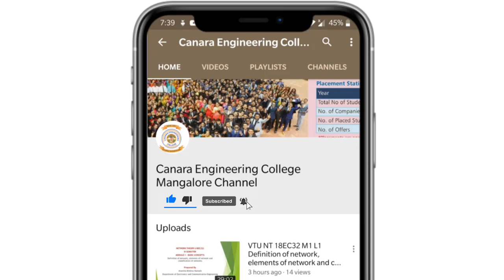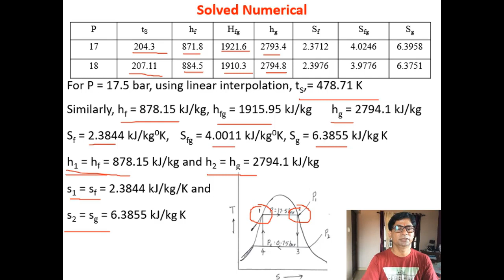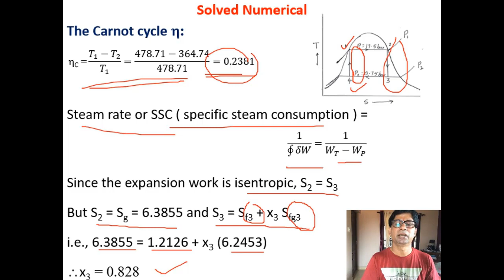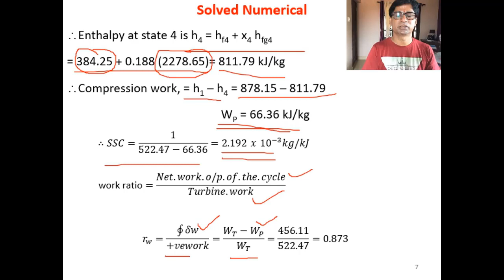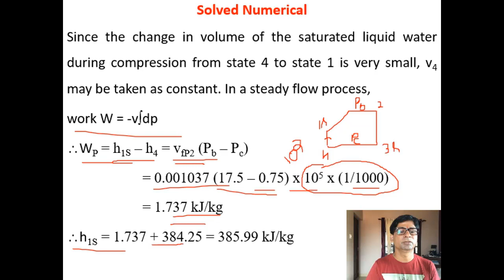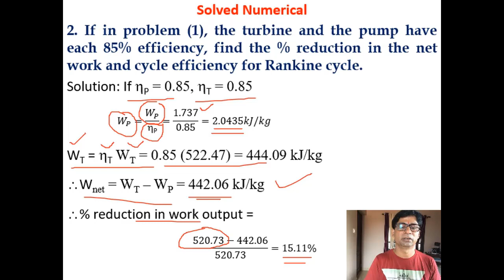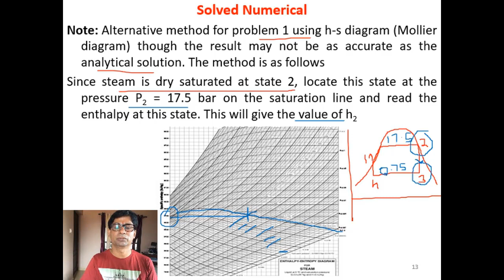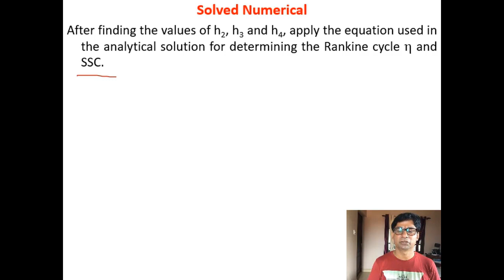VTU ATD 18ME42 M3 L6 Numerical on Carnot and Rankine Vapour power cycle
1)Title of the Video :VTU_ATD_18ME42_Module3_Lecture6
2)Description of the Video :

This video will solve numerical on Carnot and Rankine vapour power cycle.
Lecture By: Dr. Nurgemar Satheesh Kumar, Department of Mechanical Engineering, Canara Engineering College Mangaluru.

Add tags: Solve numerical on Carnot and Rankine Vapour power cycle.